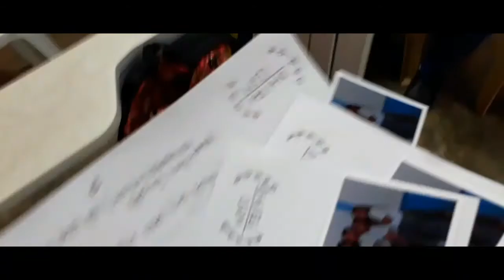Valentine's day Vlog ||ItsCourtneyG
Hey guys! I am Courtney a filipina/bisaya  youtuber who makes lifestyle/Fun/Vlogs Videos!💕

hi there! Happy Valentine's day you all i hope you're having a lovely day, remember Valentine's day isn't for couples only but you can spend it with your family and friends. Here's my vlog for you all since i don't have any content on my youtube channel this February HAHAHA Anyways, So i hope you like and enjoy this video!!🏹💕

YOU MIGHT CHECK OUT OTHER YOUTUBER'S CHANNEL:
@Rae G
@Juliana Sabasaje

📍Zone 7, Molugan El salvador City, Misamis Oriental, Mindanao, Philippines

FACTS ABOUT ME
Use in filming: Samsung galaxy J7 Prime
Birthday: October 18 2004
Name: Courtney

Remember Don't forget to be happy be bright and be you cause you're CourtneyReffic💕
-ItsCourtneyG